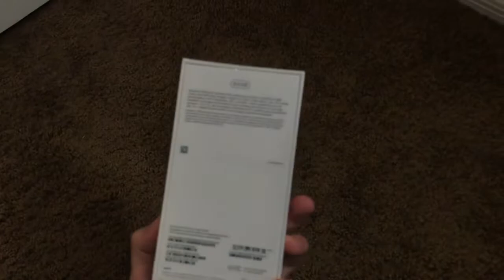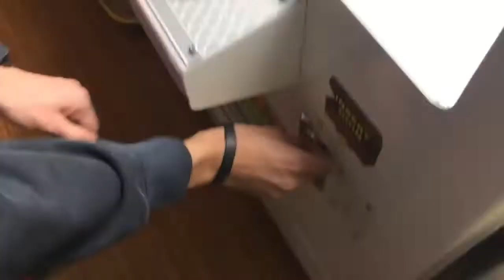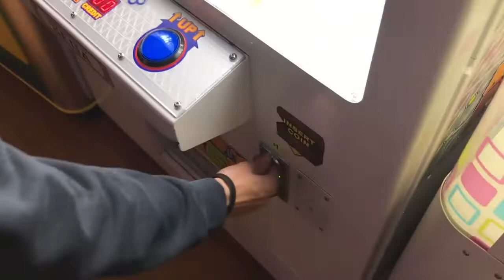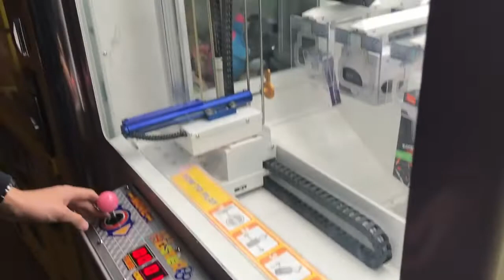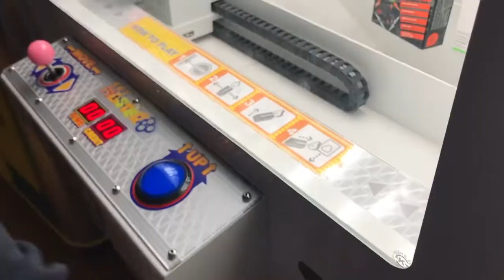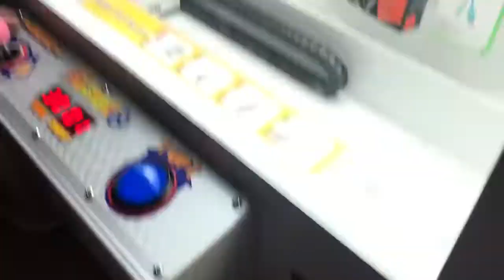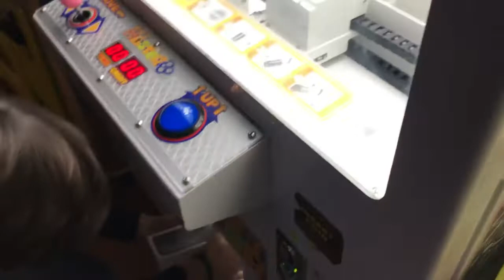KICKED OUT FOR WINNING Apple iPhone XR!!! banned JOYSTICK